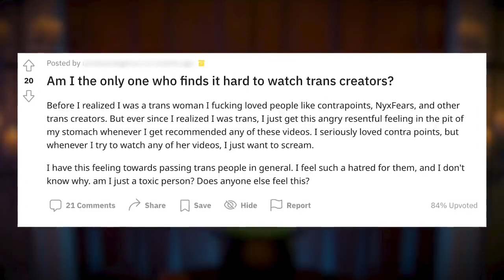ContraPoints on certain transsexual boomers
Mr Boomer™